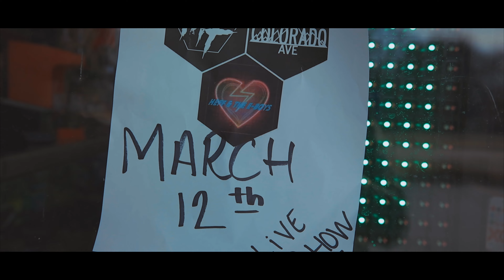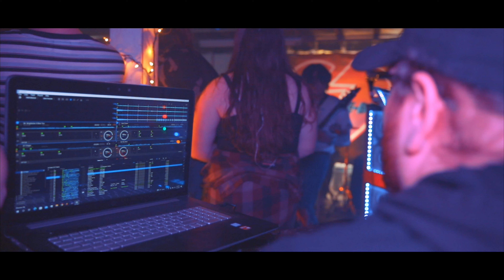Heff & E Boyz (Official Music Video) Shot By X Camo James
Official Music Video For "Heff & The E-Boys"
Song - Nothin No1.
Filmed By Camo James
Presented By Camo Rose Films